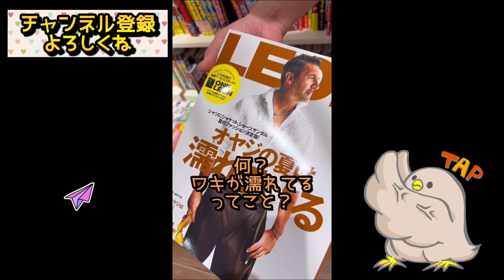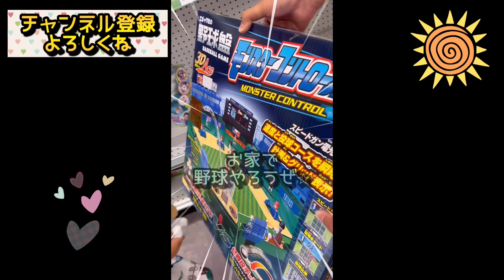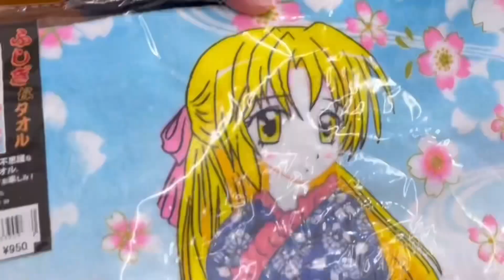【日常】それ買わないよ？2 代わりにパパが差し出す面白いものとは…！？人気ショート動画まとめ2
はるひなちゃんねるへいらっしゃいませ😊

はるひくん（11歳）👦小5
ひなちゃん（4歳）👧幼稚園年中

仲良し歳の差兄弟の日常、遊びのレポート
子育てに関する事、他色々…♡
楽しんでUPして行きたいと思ってます！

YouTubeの仕様で時々コメント欄が勝手にオフになり閉じてしまう事があります💦
気づき次第、開放してますがオフの場合は他の動画のコメント欄でも大丈夫なので沢山のコメントお待ちしております🤗

厳選クリエイターとして活動してます。
こちらはほぼ毎日UPしてます。
更新頻度高め😊
TikTok始めて4年目です✨✨